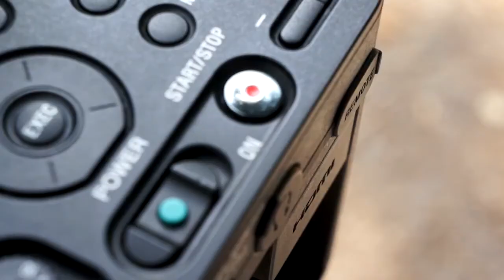How to operate Sony NEX-FS100 on a Glidecam HD-2000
The amazingly advanced and totally re-engineered Glidecam HD-Series presented represents the top of the line in hand-held camera stabilization. Whatch this video shoot by our dear frind Derran Rootring
from Alkmaar in the Netherlands and find out how easy it is to operate this lightweight and state-of-the-art Glidecam HD-2000. It is not just perfect for DSLR Cameras but also the first choice for a Sony NEX-FS100 and Camcorders of similar weight and size.

Details of the HD-2000:
- X,Y Head Dimensions: 7.50" × 4.125" × 1.00"
- Base Platform Dimensions: shortest—11.50" × 4.00" Longest--15.00" × 4.00"
-Central Support Post: 1.00" diameter
- 15" tall in shortest mode
- 22" tall in longest mode
- Weight: 2.537 pounds without counter weight plates.
- Each Custom Counter Weight Plate averages .272 pounds.
- The Glidecam HD 2000 includes 12 custom counter weight plates.
- 12 counter weight plates = 3.264 pounds
- Camera Plate has 1/4" mounting holes